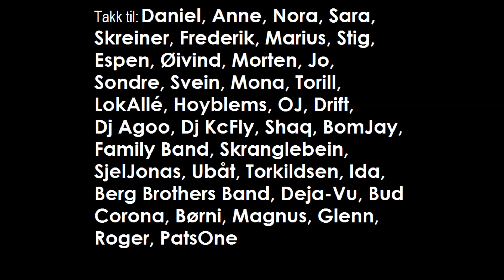Daniels minnekonsert del 3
Sommeren 2013 mistet vi en helt utrolig unik sjel og som følge av hans bortgang ble mange samlet i sorgen. Men vi lot ikke hans bortgang overskygge hans tilstedeværelse i våre hjerter og i hans mange prosjekter innen kunst og lyd. En del av hans gamle venner samlet seg og med hjelp fra hans pappa skapte vi en konsert så vi alle kunne hvise hvor mye han betyde for oss og hvor fantastisk han var til å berøre menneskers liv. Vi fylte nesten hele Båthus Teateret i Fredrikstad i over 4 timer med musikk, fest, minner, latter, tårer, klemmer, liv, og håp. Dette er 1 av fire deler vi nå legger ut for å gi de som var der og de som ikke kunne komme en mulighet til oppleve det vi opplevde den kvelden.

Tusen takk Daniel Rønning Stokkan for at du er den du er. 11 April 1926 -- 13 Juni 2013 for alltid i livet i våre drømmer og hjerter.

00:00 Torkildsen

10:14 Kool KcFly

15:28 Ida Waaler   Låt: Droningen av Gresset(Ida Waaler)

22:16 Berg Brothers Band  Gitar\Vokal Svend Berg, Trommer Harald Berg, Gitar\Vokal Svein Rønning, Bass\Vokal Per Amundsen. Låter:
Bottleneck Boogie(S Berg),
Home Through the Night(S Rønning),
Let it Bleed(Jagger & Richards)